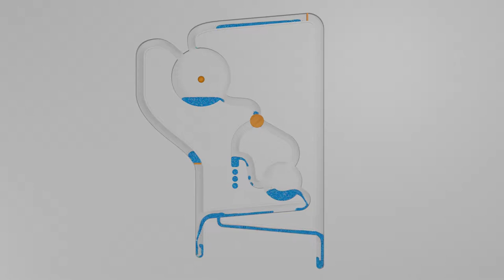HD Particle fluid machine 09 [blender]